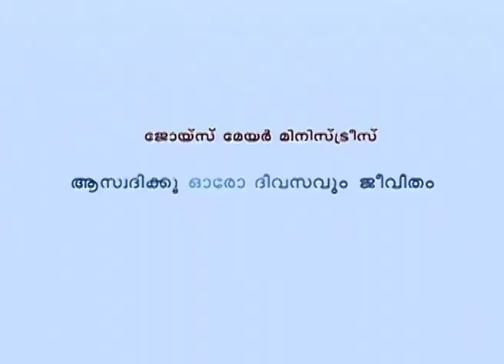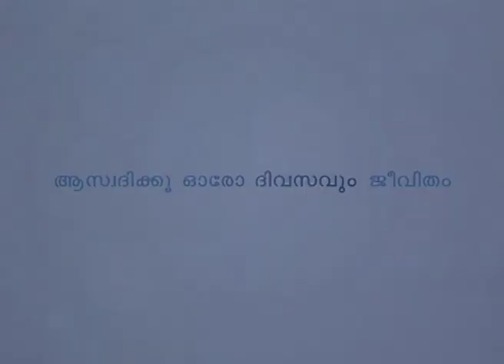ജോയ്സും ബ്രയന്‍ ഹൂസ്റാനും - Joyce with Brian Houston Part 2